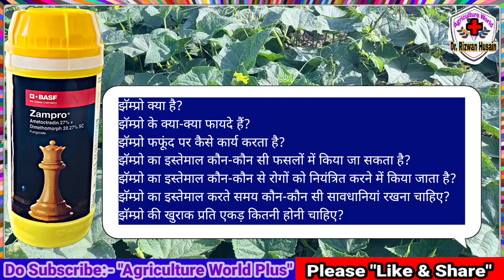Zampro | Benefits | How does it work in Fungus |Plant Protection | Precautions | Doses | Diseases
Adaab/Sastriyakal/Namaskar!

I am Dr.Rizwan Husain,

Dear Viewers!
Is video me maine "| Zampro | Benefits |How does it work in Fungus | Plant Protection |precautions |Dose | Packing | Diseases" ke bare me explain kiya hai.
Video achchi lage to dil se like like aur share zaroor Kar dena kyunki aapke aisa karne se hamara confidence badega.

Agriculture is the art and science of cultivating the soil, growing crops and raising livestock. It includes the preparation of Plant and Animal products for people to use and their distribution to markets.

Agriculture provides most of the world’s food and fabrics. Cotton, wool, and leather are all agricultural products. Agriculture also provides wood for construction and paper products.

These products, as well as the agricultural methods used, may vary from one part of the world to another.

 अगर आपके मन मे कोई सवाल हो, तो आप मुझे कमेंट करके पूछ सकते हैं, जहां तक है, मैं जवाब देने की कोशिश करूँगा, इंशाअल्लाह।